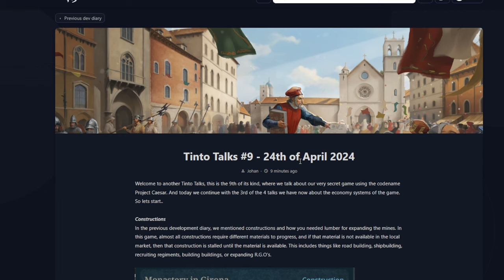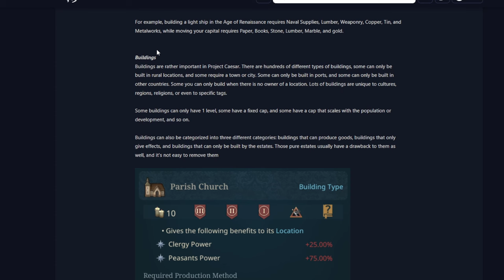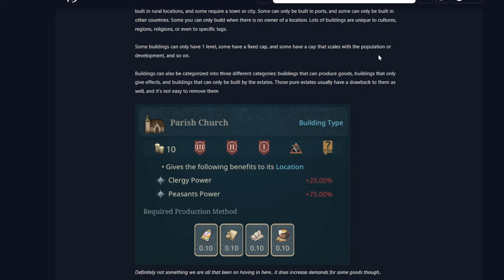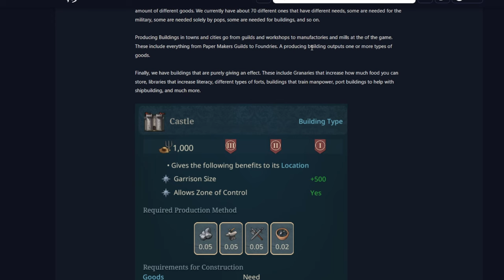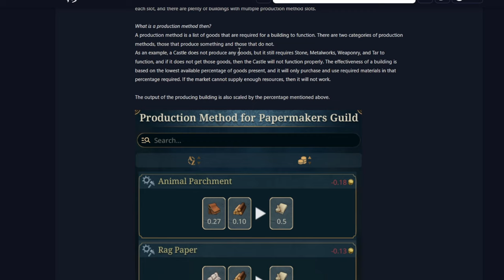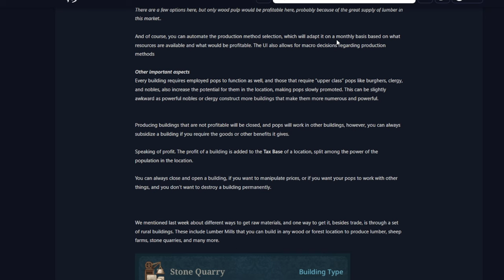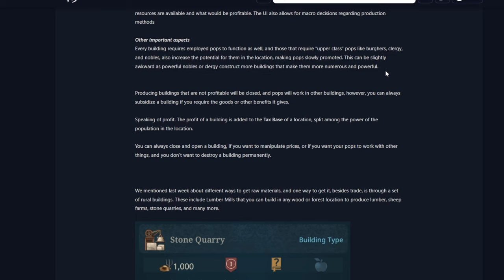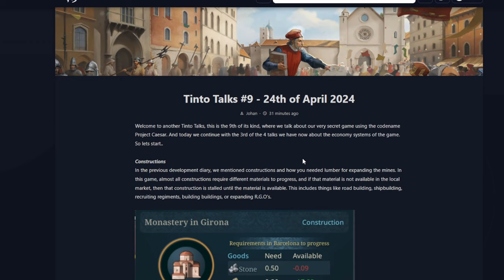CONSTRUCCIONES AL ESTILO VICTORIA - TINTO TALKS 9